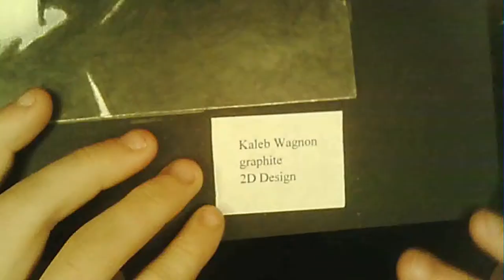50 Subscribers!!!! (contest update)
sorry i cant have the giveaway right now, but i just realized i had 50 subs and i didnt plan on being this godamn broke. heh... sorry again